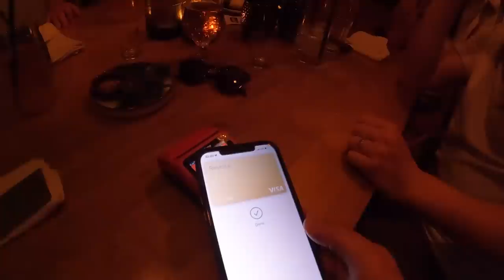This is what a Premier League Footballer really gets up to when the season finishes! 🍻☀️ 🏖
After a long a tough Premier League season it was time to have a few days R&R with the boys in the cycling paradise of Mallorca!

TOUR 21 - CURE LEAKEAMIA

Check out the incredible Tour 21! The guys are girls are all set for the 2022 edition but check out the link below more information on the 2023 event! These people are literally saving lives! Maybe I'll drag myself a few Cols next year 👇🔗🚲👇🔗🚲